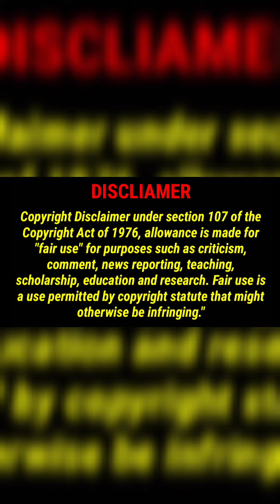Paavam Ganesan today episode - 22nd October 2021 - Promo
Paavam Ganesan today episode | Promo | 22nd October 2021 | பாவம் கணேசன்